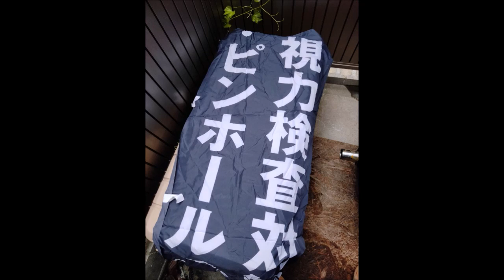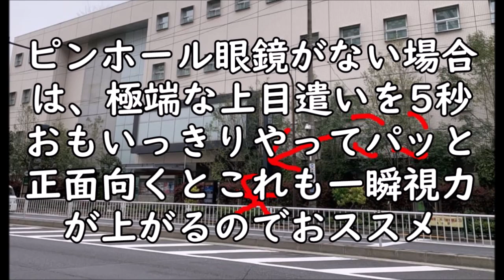【裏技】運転免許の視力検査が不安な人はこの方法を【キレ夫の知恵】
それと経験上、試験場や警察よりも運転免許センターのほうが
人当たりいい人多いのでおススメ。東京なら神田と新宿